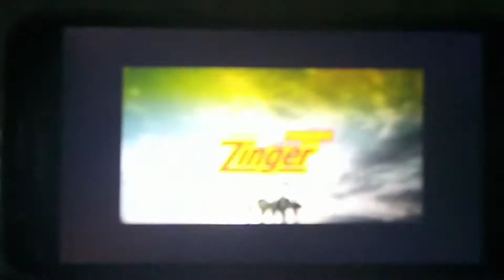KFC 5星巴辣雞腿包 + 格格脆薯塊 + 家鄉雞槌 同 汽水 至爆套餐 - 石修旁白